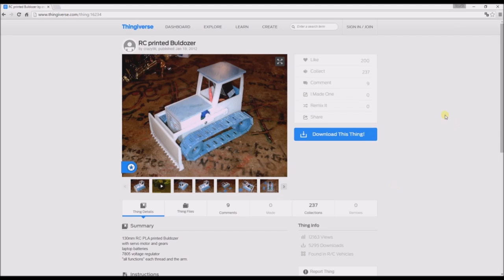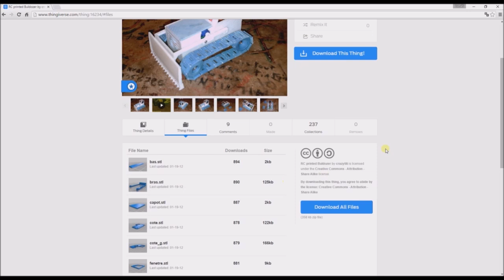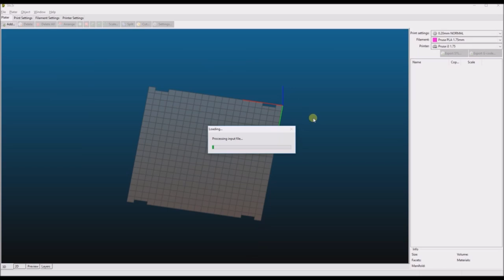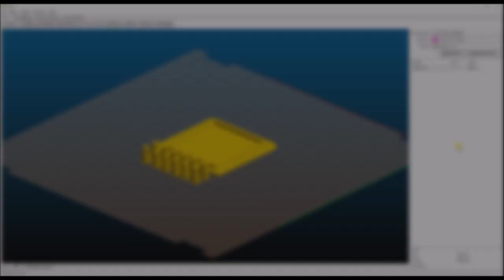Tiskneme 3D - projekt 3.0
Naším dalším projektem byl RC buldozer, který jsme opět našli na stránkách Thingiverse.com. Příprava podkladů a tisk celkem ušli, ale následná kompletace už byla větší oříšek.